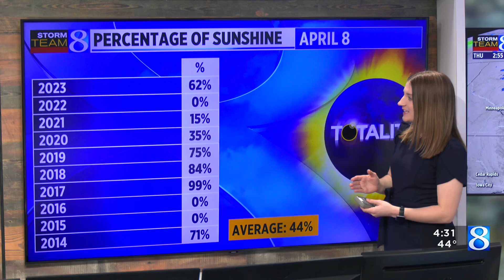Monday's solar eclipse forecast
April is typically cloudy for West Michigan. (April 4, 2024)